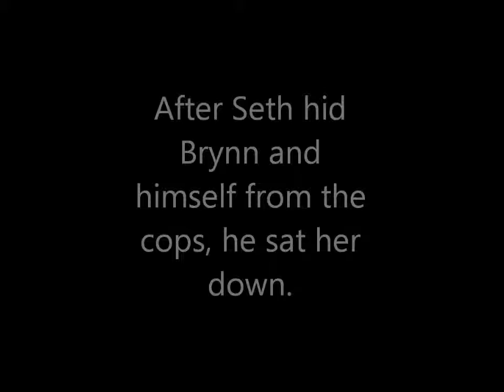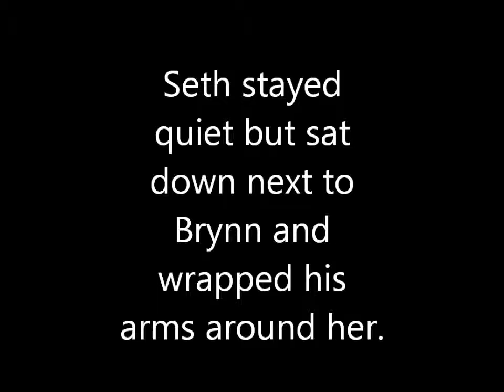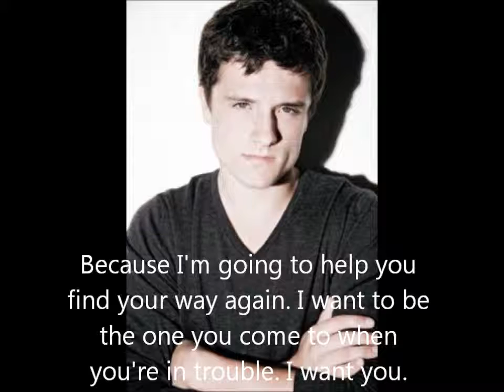California Girls Episode 38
awe